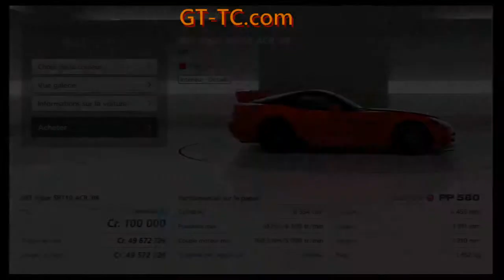Team TC choix voiture manche 4 GT Supra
choix de voiture manche 4 GT Supra pour le team TC :
SRT Viper SRT 10 ACR 08
prix :100 000 / 50: 50 / 580 pp / 612 cv / 760.3 NM / 1152 kl /
Prémium / numérotage / repeignable /